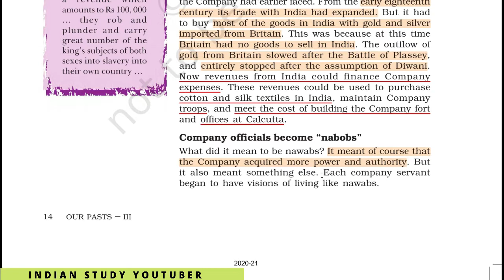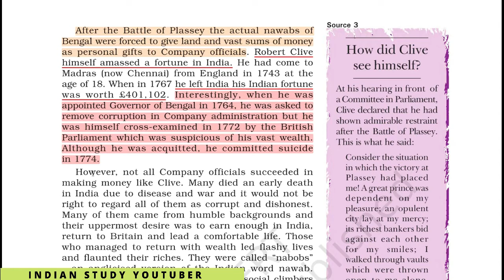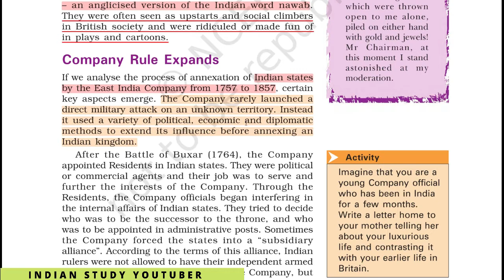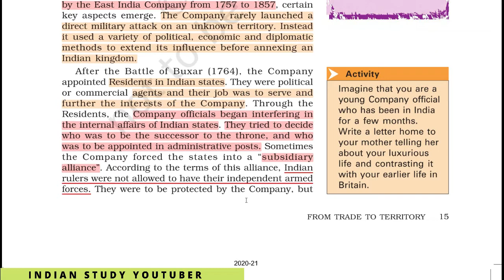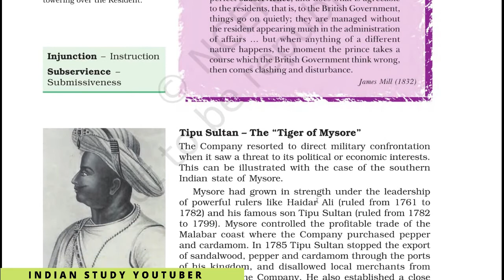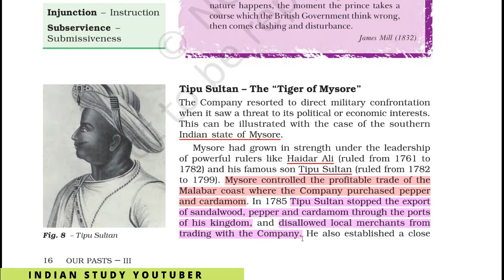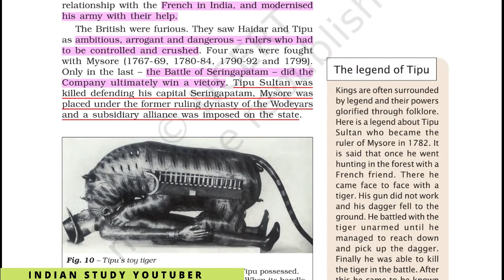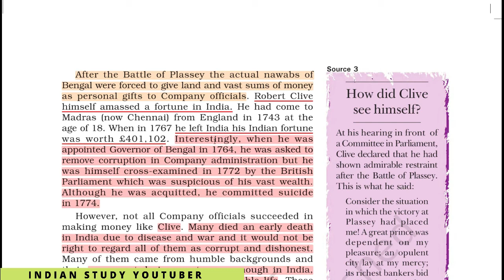NCERT Class 8 History Chapter 2: From Trade to Territory (Part 3)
Science

8th History

8th Geography